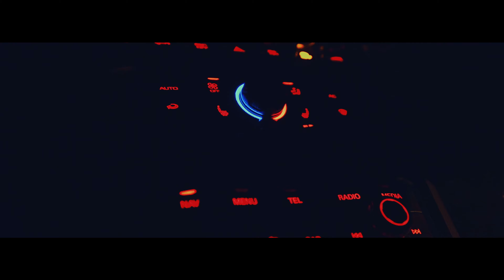Lamborghini Commercial - QLCR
Social media video filmed for Luxury rentals

Current Filmmaking kit 2019:
Sony a7sII:
Canon 24-105:
Canon 70-200:
Sony 16-35:
Metabones Adaptor:
Rode video mic pro:
Rode NTG2:
Rode News shooter
Zoom H6:
Smallrig cage & rail rig:
Atomos shogun inferno:
G-Tech 256gb ssd
Aperture Amaran:
Travel tripod – Benro Aero 4:
DJI Ronin S:
Lacie 2tb:
Lacie 1tb:
Lowpro tactic 450:
Pelican SD case:
Studio tripod -  Benro BV6:
Mavic pro 2:
GoPro hero7: